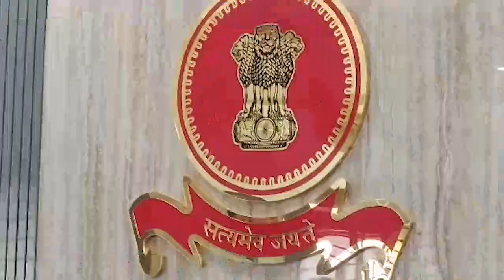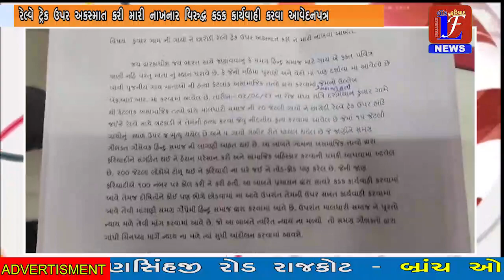રેલ્વેટ્રેક પર 20 ગાયોને ચડાવી અકસ્માત કરાવી મોત કરાવનાર વિરુદ્ધ આવેદનપત્ર